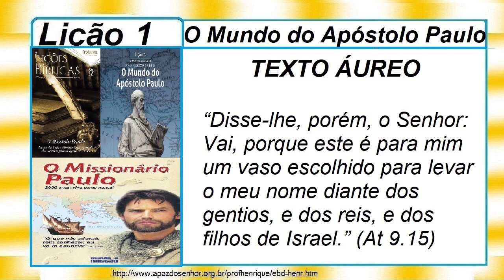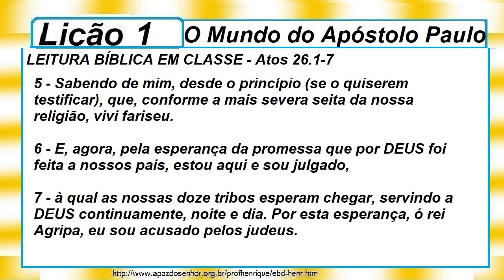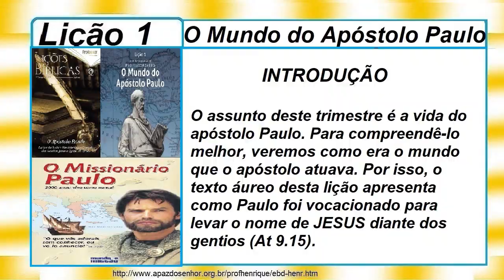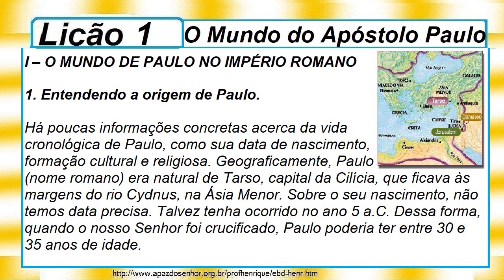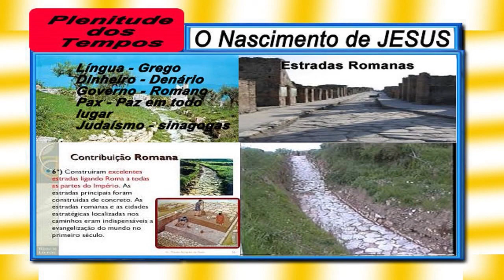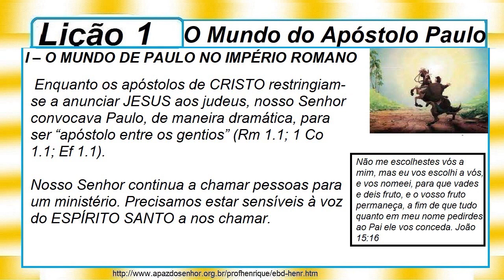Lição 1, O Mundo do Apóstolo Paulo, 1 parte, 4tr21, Pr Henrique, EBD NA TV